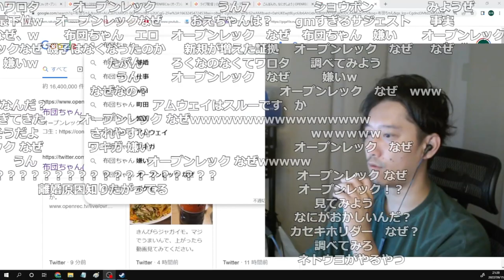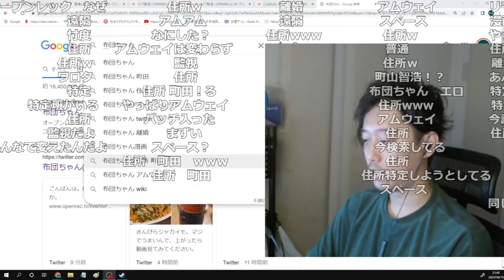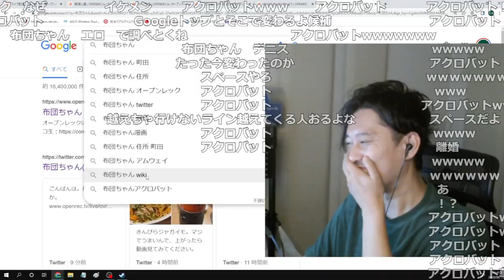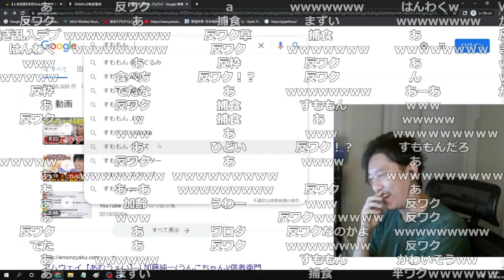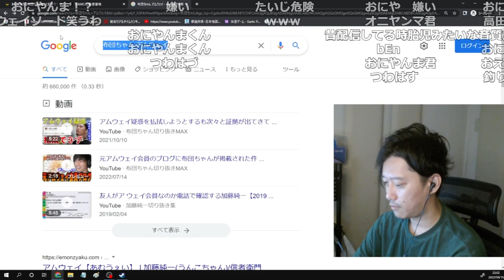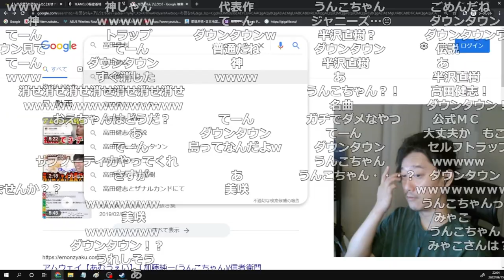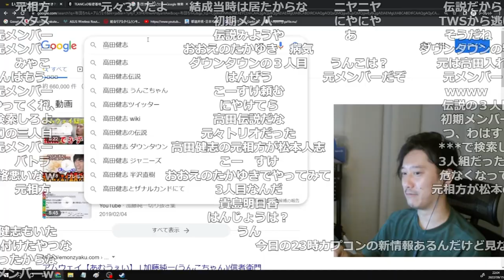色んな配信者の検索サジェストを見る布団ちゃん【2022/9/15】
【元動画】こんばんわ。なにかしよう